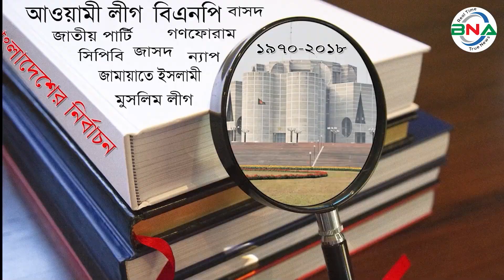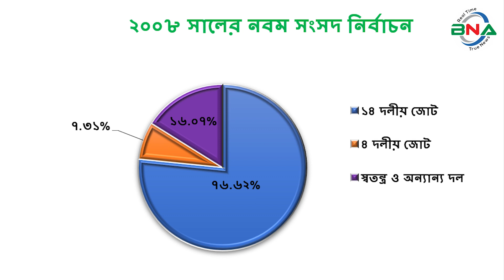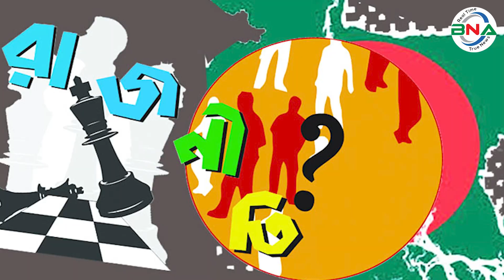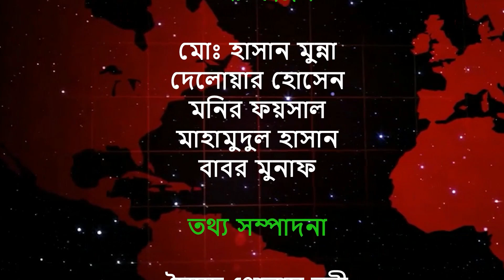দ্বাদশ সংসদ নির্বাচনের হালচাল: মাদারীপুর-১ আসনে জিতবে কে?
সংসদীয় আসন-২১৮

মাদারীপুর-১ সংসদীয় আসনটি শিবচর উপজেলা নিয়ে গঠিত। এটি জাতীয় সংসদের ২১৮ তম আসন।
১৯৯১ সালের ২৭ই ফেব্রুয়ারি পঞ্চম সংসদ নির্বাচন অনুষ্ঠিত হয়। এই আসনে ভোটার ছিলেন ২ লাখ ২০ হাজার ৮ শত ৮ জন। ভোট প্রদান করেন ১ লাখ ৪ হাজার ৬৯  জন। নির্বাচনে আওয়ামী লীগের  ইলিয়াস আহমেদ চৌধুরী বিজয়ী হন। নৌকা প্রতীকে তিনি পান ৪৭ হাজার ৫ শত ৯৫ ভোট।তার নিকটতম প্রতিদ্বন্দ্বী ছিলেন জাতীয় পার্টির আবুল খায়ের চৌধুরী। লাঙ্গল প্রতীকে তিনি পান ৩২ হাজার ৩ শত ৩৩ ভোট।
 ইলিয়াস আহমেদ চৌধুরী ১৯৯১ সালে ১৯ মে মৃত্যু বরণ করেন। উপ নির্বাচনে তার ছেল নুরে আলম লিটন প্রথমবারের মতো সংসদ সদস্য নির্বাচিত  হন।
১৯৯৬ সালের ১৫ই ফেব্রুয়ারি ষষ্ঠ জাতীয় সংসদ নির্বাচন অনুষ্ঠিত হয়। তত্ত্বাবধায়ক সরকারের দাবিতে আওয়ামী লীগসহ সব বিরোধী দল এই নির্বাচন শুধু বর্জন করে ক্ষান্ত হয়নি,প্রতিহতও করে। নির্বাচনে বিএনপি,ফ্রিডম পার্টি এবং কিছু নামসর্বস্ব রাজনৈতিক দল, অখ্যাত ব্যক্তি প্রতিদ্বন্দ্বীতা করেন। নির্বাচন বিএনপির আবুল খায়ের চৌধুরীকে বিজয়ী ঘোষনা করা হয়। ষষ্ঠ জাতীয় সংসদ নির্বাচনের মাধ্যমে গঠিত এই সংসদের মেয়াদ ছিল মাত্র ১১ দিন। তত্ত্বাবধায়ক সরকার বিল পাশ হওয়ার পর এই সংসদ বিলুপ্ত ঘোষণা করা হয়।
১৯৯৬ সালের ১২ই জুন সপ্তম সংসদ নির্বাচন অনুষ্ঠিত হয়। নির্বাচনে ভোটার ছিলেন ১ লাখ ৩৮  হাজার ৪ শত ৫৬ জন। ভোট প্রদান করেন ৯৫ হাজার ১ শত ৬৯ জন। নির্বাচনে  আওয়ামী লীগের  নুর-ই- আলম চৌধুরী বিজয়ী হন।  নৌকা  প্রতীকে তিনি পান ৬১ হাজার ১২ ভোট। তার নিকটতম প্রতিদ্বন্দ্বী ছিলেন বিএনপির আবুল খায়ের চৌধুরী । ধানের শীষ প্রতীকে  তিনি পান ২৯ হাজার ৩ শত ১২ ভোট।
২০০১ সালের পহেলা অক্টোবর অষ্টম সংসদ নির্বাচন অনুষ্ঠিত হয়। নির্বাচনে ভোটার ছিলেন ২ লাখ ১৭ হাজার ১ শত ৭৫ জন। ভোট প্রদান করেন ১ লাখ ৪৭ হাজার ৭ শত ২৮ জন। নির্বাচনে আওয়ামী লীগের নুর-ই- আলম চৌধুরী বিজয়ী হন। নৌকা  প্রতীকে তিনি পান ৯৮ হাজার ৮ শত ৯৮ ভোট। তার নিকটতম প্রতিদ্বন্দ্বী ছিলেন বিএনপির  খলিলুর  রহমান চৌধুরী। ধানের শীষ  প্রতীকে   তিনি পান ৪৭ হাজার ৮ শত  ৩১ ভোট।
২০০৮ সালের ২৯শে ডিসেম্বর নবম সংসদ নির্বাচন অনুষ্ঠিত হয়। নির্বাচনে ভোটার ছিলেন ১ লাখ ৮৪ হাজার ৭ শত ১৭ জন। ভোট প্রদান করেন ১ লাখ ৫৯ হাজার ৮ শত ৬৪ জন। নির্বাচনে আওয়ামী লীগের নুর-ই- আলম চৌধুরী বিজয়ী হন। নৌকা প্রতীকে তিনি পান ১ লাখ ২১ হাজার ৩ শত ৫৬ ভোট। তার নিকটতম প্রতিদ্বন্দ্বী ছিলেন বিএনপির আবদুল্লাহ মোহাম্মদ হাসান । ধানের শীষ  প্রতীকে তিনি পান ২০ হাজার ৮ শত  ৬৪ ভোট।
২০১৪ সালের ৫ই জানুয়ারি দশম জাতীয় সংসদ নির্বাচন অনুষ্ঠিত হয়।  নির্বাচনে আওয়ামী নূর ই আলম চৌধুরী বিনা প্রতিদ্বন্দ্বিতায় বিজয়ী হন। তত্ত্বাবধায়ক সরকারের অধিনে র্নিবাচনের দাবিতে, বিএনপি নেতৃত্বাধীন ২০ দলীয়  জোট এই নির্বাচনে অংশ গ্রহন  করেনি।
২০১৮ সালের ৩০শে ডিসেম্বর একাদশ সংসদ নির্বাচন অনুষ্ঠিত হয়। নির্বাচনে ভোটার ছিলেন ২ লাখ ৪৫ হাজার ৯১ জন। ভোট প্রদান করেন ২ লাখ ২৮ হাজার ৯ শত  ৭২ জন।
নির্বাচনে প্রার্থী ছিলেন ৫ জন। নৌকা প্রতীকে আওয়ামী লীগের নূর ই আলম চৌধুরী লিটন, ধানের শীষ প্রতীকে বিএনপির সাজ্জাদ হোসেন সিদ্দিকী ,হাতপাখা প্রতীকে ইসলামী আন্দোলন বাংলাদেশের মো:জাফর আহমাদ, লাঙ্গল প্রতীকে জাতীয় পার্টির হিরুল ইসলাম মিন্টু, গোলাফ ফুল প্রতীকে জাকের পার্টির শাহনেওয়াজ প্রতিদ্বন্দ্বীতা করেন।
নির্বাচনে আওয়ামী লীগের নূর ই আলম চৌধুরী লিটন বিজয়ী হন । নৌকা প্রতীকে তিনি পান  ২ লাখ ২৭ হাজার ৩ শত  ৯৩ ভোট। তার নিকটতম প্রতিদ্বন্দ্বী ছিলেন ইসলামী আন্দোলন বাংলাদেশের এর মো: জাফর আহমেদ। হাতপাখা প্রতীকে তিনি পান মাত্র ৪ শত ৫২ ভোট। কারচুপির অভিযোগে বিএনপি নেতৃত্বাধীন জাতীয় ঐক্যফ্রন্ট নির্বাচন বর্জন ও ফলাফল প্রত্যাখান করে।
পর্যবেক্ষণে দেখা যায়,ষষ্ঠ সংসদে বিএনপি, পঞ্চম, সপ্তম, অষ্টম ,নবম, দশম ও একাদশ সংসদে আওয়ামী লীগ  বিজয়ী হয়।
দ্বাদশ সংসদ নির্বাচনকে সামনে রেখে বিএনএ নিউজ টুয়েন্টি ফোর এর গবেষণা টিম দৈবচয়ন পদ্ধতিতে সারাদেশে জরিপ চালায়। জরিপে অংশগ্রহণকারি বেশীরভাগ ভোটার ১৯৯১ সালের পঞ্চম, ১৯৯৬ সালের সপ্তম, ২০০১ সালের অষ্টম ও ২০০৮ সালের নবম জাতীয় সংসদ নির্বাচনকে সুষ্ঠু, নিরেপক্ষ ও অংশগ্রহণমূলক হয়েছে বলে অভিমত ব্যক্ত করেন। তারই ভিত্তিতে বিএনএ নিউজ টুয়েন্টি ফোর মাদারীপুর-১ আসনে পঞ্চম, সপ্তম, অষ্টম ও নবম এই ৪টি নির্বাচনের প্রদত্ত ভোটের পরিসংখ্যানকে মানদন্ড ধরে আওয়ামী লীগ,বিএনপি, জাতীয় পার্টি ও জামায়াত ইসলামীর সাংগঠনিক শক্তি বিশ্লেষণের মাধ্যমে একটি কল্পানুমান উপস্থাপনের চেষ্টা করেছে।
RPT
অনুসন্ধানে দেখা যায়, মাদারীপুর-১ সংসদীয় আসনে ১৯৯১ সালের পঞ্চম সংসদ নির্বাচনে ভোট প্রদান করেন ৪৭.১৩% ভোটার। প্রদত্ত ভোটের মধ্যে আওয়ামী লীগ ৪৫.৭৩%, বিএনপি ৯.৩৬%, জাতীয় পার্টি ৩১.০৭%, জামায়াত ইসলামী ২.২৪% স্বতন্ত্র ও অন্যান্য ১১.৬০% ভোট পায়।
১৯৯৬ সালের সপ্তম সংসদ নির্বাচনে ভোট প্রদান করেন ৬৮.৭৪% ভোটার। প্রদত্ত ভোটের মধ্যে আওয়ামী লীগ ৬৪.১১%, বিএনপি ৩০.৮০% জামায়াত ইসলামী ১.৮১% স্বতন্ত্র ও অন্যান্য ৩.২৮% ভোট পায়।
২০০১ সালের অষ্টম সংসদ নির্বাচনে ভোট প্রদান করেন ৬৮.০২ % ভোটার। প্রদত্ত ভোটের মধ্যে আওয়ামী লীগ ৬৬.৯৫%, ৪ দলীয় জোট ৩২.৩৮%, জাতীয় পার্টি ০.২৪ % স্বতন্ত্র ও অন্যান্য ০.৪৩% ভোট পায়।
২০০৮ সালের নবম সংসদ নির্বাচনে ভোট প্রদান করেন ৮৫.৮১% ভোটার। প্রদত্ত ভোটের মধ্যে ১৪ দলীয় জোট ৭৬.৬২%, ৪ দলীয় জোট ৭.৩১% স্বতন্ত্র ও অন্যান্য ১৬.০৭% ভোট পায়।
মাদারীপুর-১ আসনের বর্তমান সংসদ সদস্য সংসদের চিফ হুইপ আওয়ামী লীগের নূর ই আলম চৌধুরী লিটন। তিনি জাতির পিতা বঙ্গবন্ধু শেখ মুজিবুর রহমানের ভাগ্নে এবং বর্তমান প্রধানমন্ত্রী শেখ হাসিনার ফুফাতো ভাই মরহুম ইলিয়াস আহমেদ চৌধুরী প্রকাশ দাদা ভাইয়ের বড় ছেলে। দ্বাদশ জাতীয় সংসদ নির্বাচনে তিনি আবারও মনোনয়ন চাইবেন।